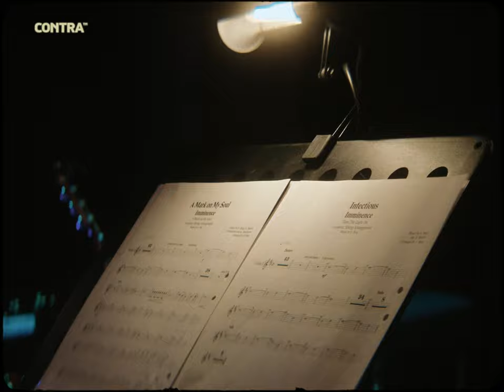Imminence: Live in Concert Halls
A dream comes true this winter. For the first time ever, we can proudly present an exclusive acoustic performance, like never seen by us before. Accompanied by a string quartet, grand piano and choir, this seated concert hall tour will take place in five carefully selected cities in February 2021.
From Sweden with love

Video by Lucas Englund.